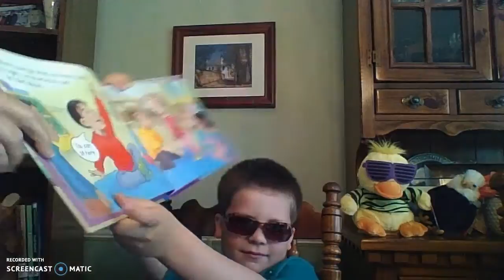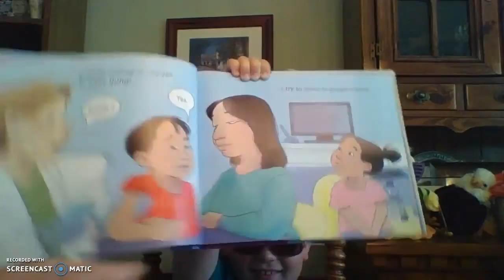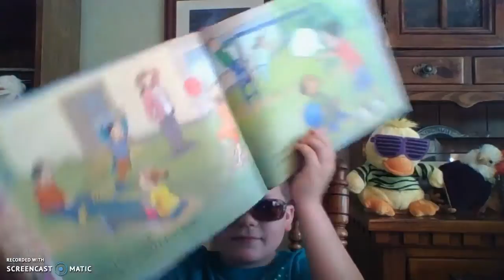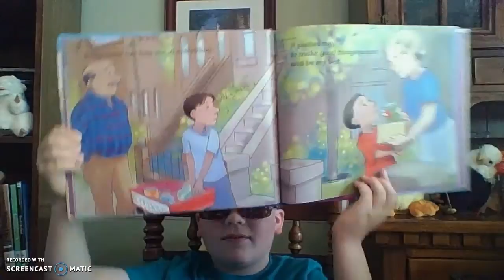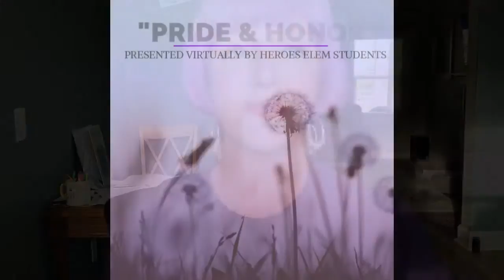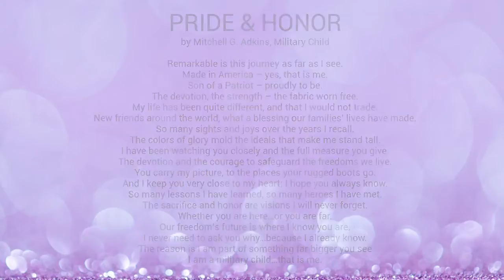April 30 2020